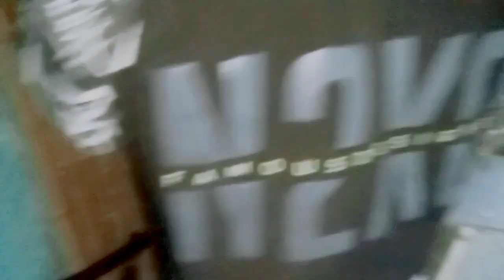КАК мы УТЕПЛИЛИ ДОМ на ДЕРЕВЕ (1 часть )